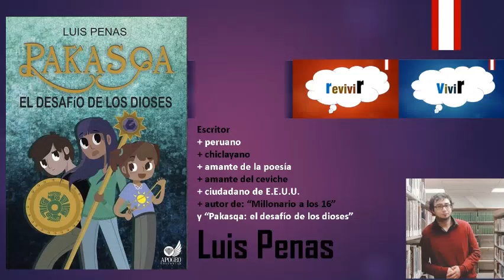"Es difícil plasmar olores" :: Interviú con Luis Penas.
Invitado: Luis Penas
Ciudadano: Jorge Ureta Sandoval
Conexión: Lima -Perú- :: E.E.U.U.
Tiempo: 00:34:39
:: En plena interviú con el escritor Luis Penas, navegando por varios temas.
-Pakasqa (creación y motivo)
-Literatura realista vs la fantástica.
-El trabajo descriptivo dentro de una obra.
-En plena creación de "Pakasqa 2"
-Vivencias gracias "Millonario a los 16"
-Una historia de desamor en plena destrucción de Chiclayo.
-Realidad editorial peruana después del Covid vs la de E.E.U.U
-Vivir en California (agricultura, uva)
-La poca formalidad del peruano.
-Pim pUm.